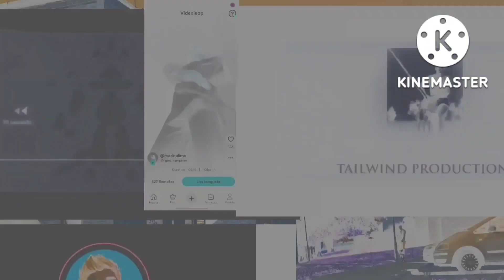pray for you want to effects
normal
Luig Group
Not Scary
I killed
Bomb the ultimate green lowers
low Voice
bomb the ultimate
brown a major
blind x